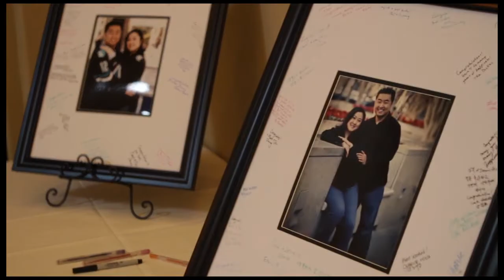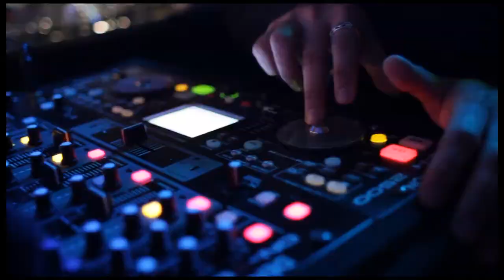Jennie and Eric | The Ranch Golf Club Wedding Highlights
Jennie and Eric were married at The Ranch Golf Club in San Jose on March 26, 2011. Check out their beautiful wedding highlights reel by Wedding Documentary Photo + Cinema.